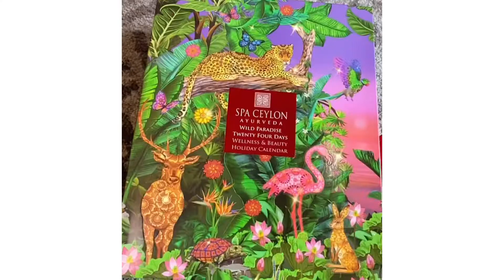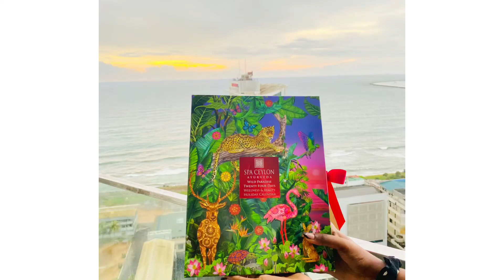Unboxing Spa Ceylon Wild Paradise 24 Days Wellness & Beauty Holiday Calendar spaceylon unboxing#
Spa Ceylon Wild Paradise 24 Days Wellness & Beauty Holiday Calendar- Best Gift For The Christmas 🎄 🎁